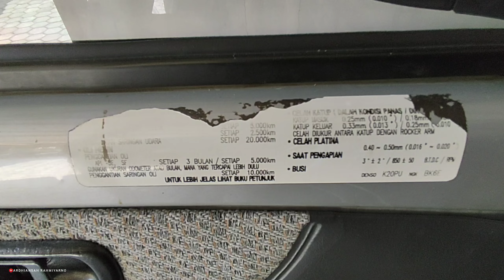Cara Paling Gampang CEK Mobil kita Masih Menggunakan PLATINA atau sudah CDI ‼️